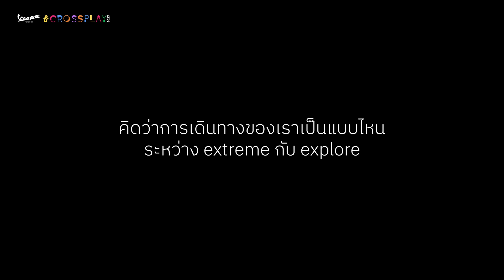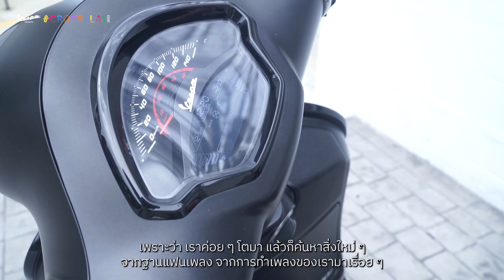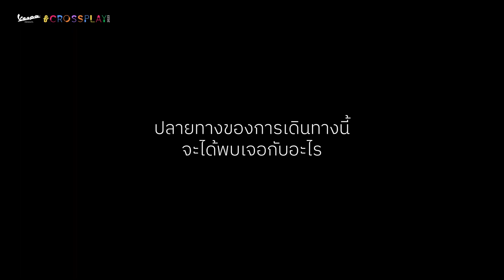Vespa x CROSSPLAY 2023 INTERVIEW: Zweed n' Roll x FREEHAND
มาย้อนดูเรื่องราวเส้นทางดนตรีของคู่ CROSSPLAY สุดท้ายในปี 2023 อย่าง Zweed n' Roll และ FREEHAND ก่อนที่จะได้พบกับพวกเขาที่ CROSSPLAY 2023 วันที่ 7 ตุลาคมนี้ พร้อมกัน! 🖤

บัตรหน้างานไม่มีขายแล้วนะ แต่อย่าลืมมาเจอกันวันที่ 7 ตุลาคมนี้
ณ SHOW DC RAMA 9, Secret Space (3rd Floor) ประตูเปิด 5:30! 🪐